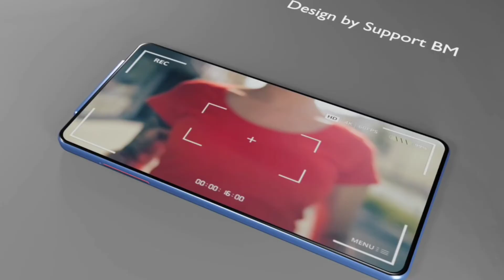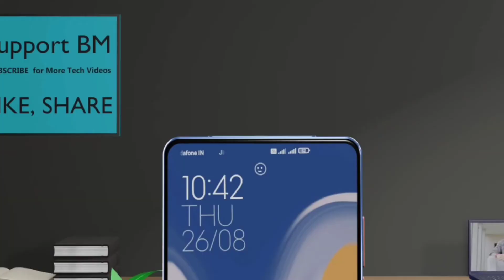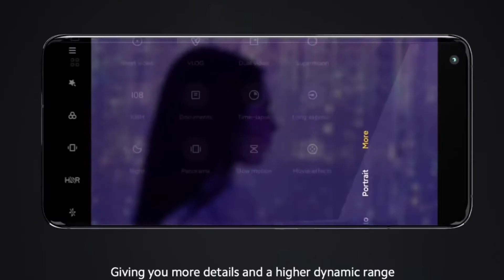Xiaomi Flying Camera phone, 200MP | Worlds FIRST Flying Drone Camera Phone, 6000 mAh, 12GB Ram,512GB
Xiaomi Flying Camera phone, 200MP | Worlds FIRST Flying Drone Camera Phone, 6000 mAh, 12GB Ram,
512GB

vivo flying camera phone ke bad ab news aaraha hai xiaomi flying drone camera smartphone ke bare mey.

Solar online apply | how to apply solar rooftop | assam solar subsidy | how to apply free solar 2021

how to get pan card in 10 minutes | how to get e pan card | e filing pan card apply

how to resize photo and documents in mobile | reduce photo size | photo resize kaise kare mobile se

top 5 website to earn money | online se paise kaise kamaye 2021 | how to earn money

best jobs website in india 2021-22 | all india jobs | all state jobs | latest government jobs

how to book covid 19 vaccination appointment | covid 19 appointment | covid vaccine kaise book kare

how to open icici bank account online | icici bank kaise khole online|icici bank zero account

redmi,
redmi 10,
pro,
xiaomi redmi note 11 ultra,
redmi 10 prime,
redmi 11,
redmi 10a,
miui 12,
note 11 pro,
redmi 11a,
redmi 9,
redmi 9a,
redmi 6,
redmi mobile

redmi k50

redmi flying drone camera phone

redmi 10s
redmi fly camera phone
xiaomi redmi note 10s
redmi drone camera,
xiaomi redmi donre, camera,
k60 pro,
redmi y3,
xiaomi note 11 unboxing,
redmi flying camera drone,
xiaomi mi note 10 pro,
xiaomi redmi drone
redmi flying camera drone xiaomi flying camera phone redmi flying camera phone mi 12 pro xiaomi note 10 pro